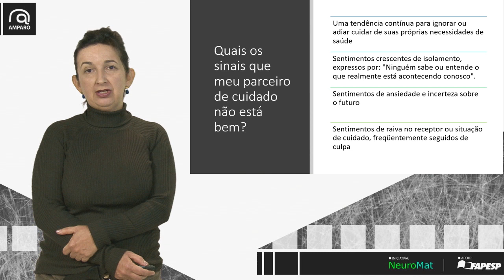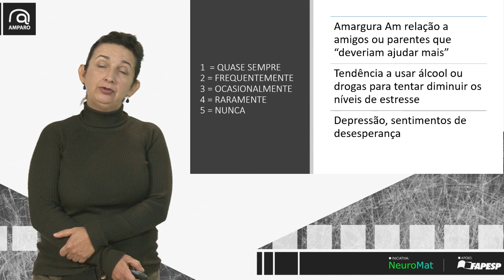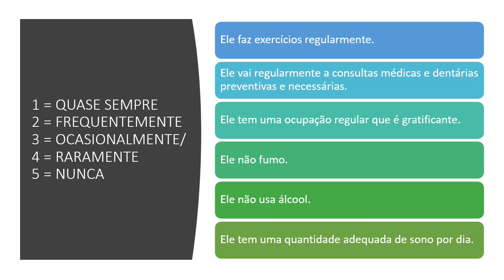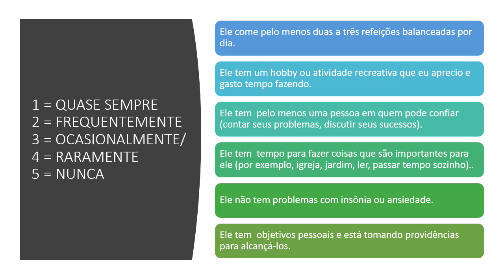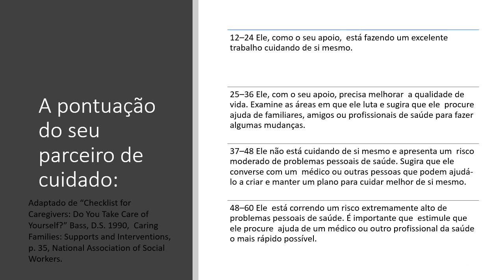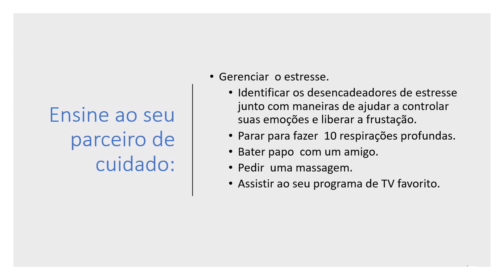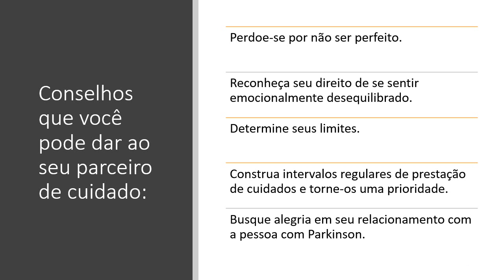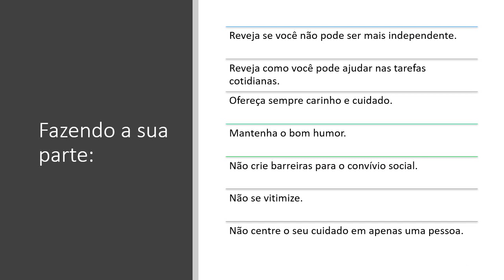Como você, pessoa com Parkinson, está cuidando da saúde do seu parceiro de cuidado?